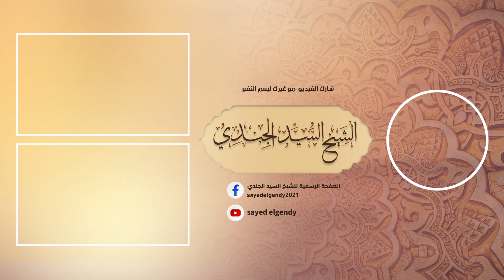ما تيسر من سورة العنكبوت | القارئ محمد حامد نصار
تلاوة عطرة لما تيسر من سورة العنكبوت بصوت القارئ محمد حامد نصار